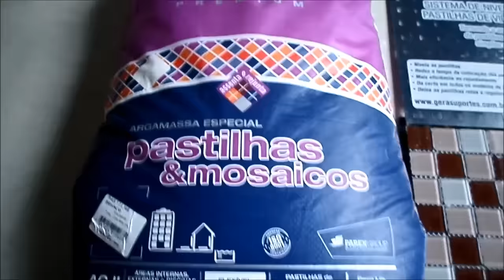Como colocar pastilha de vidro na parede?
Nova tecnica para colocar ou assentar pastilha com nivelador de pastilha

Para Interessados no Curso O Azulejista
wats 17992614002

A aplicação de pastilha com nivelador de pastilha deixa o trabalho muito mais profissional, com alta qualidade totalmente nivelada.
É serviço garantido.
Veja mais na matéria no site O Azulejista:
Eu testei e recomendo para todos os azulejistas.

Para facilitar seu assentamento de placas ou faixas de pastilha utilize o nivelador de pastilha que é uma exclusividade da Gera Niveladores:

Para saber mais sobre o nivelador de pastilha acesse a matéria no nosso site:
O que é o nivelador de pastilha?